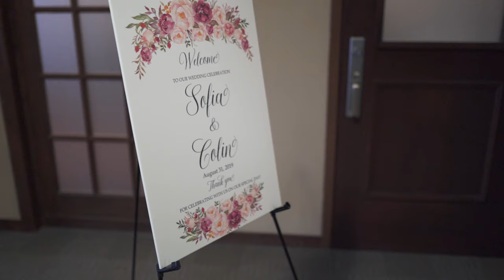Collin & Sofia | A Wedding Film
I was super excited to have filmed this Wedding for Collin and Sofia Wong. I was very nervous leading up to the wedding because I didn't have a direct relationship with the bride and groom and I didn't want to disappoint. I'm still new to wedding videography and this was my only second time shooting solo but overall I'm glad how this turned out.